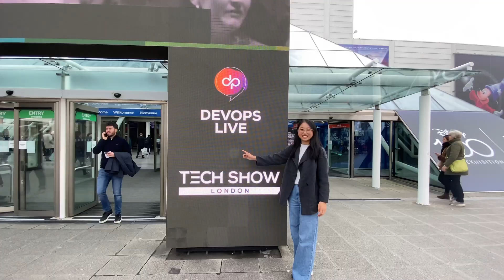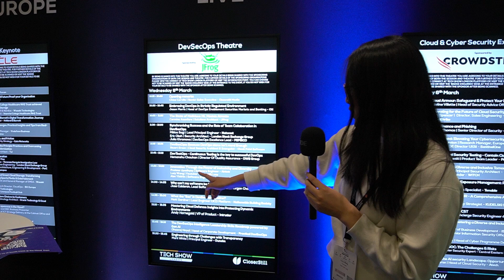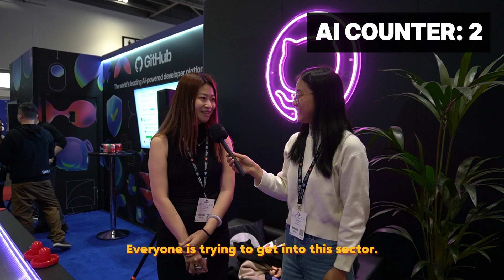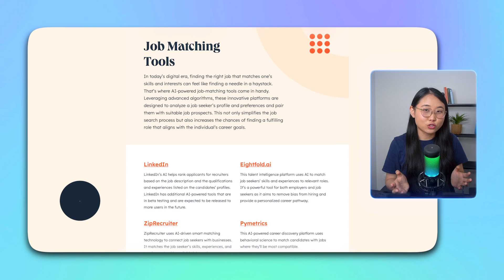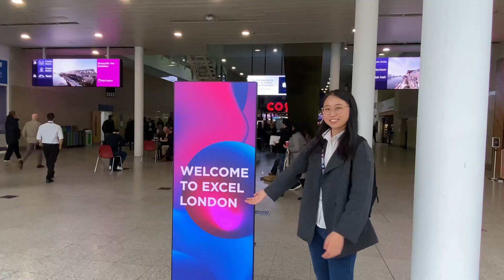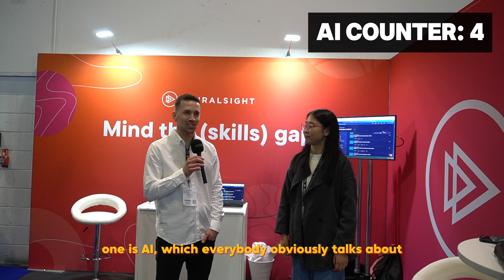Day in My Life at Cloud Expo Europe 2024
Hi everyone! 👋 Earlier this year, I was invited to be a speaker at Cloud Expo Europe, which was held in London.

In this video, I share the behind the scenes, and asked tech employees for what advice they have for Cloud & Tech learners.

▬▬▬▬ 📲 Other Platforms ▬▬▬▬